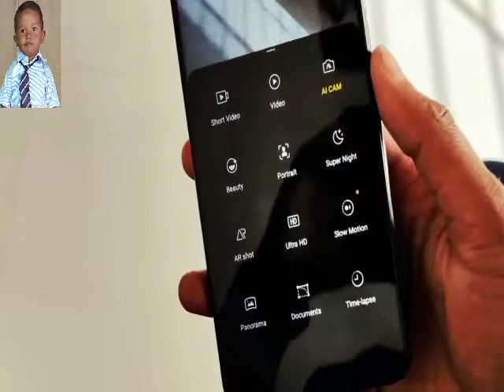Redmi Note 12 Ultra 5G // 10 Gb + 256 Gb // 6000 mAh Big BATTERY // 200 Mp Tripul rair Camera //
Redmi Note 12 Ultra 5G // 10 Gb + 256 Gb // 6000 mAh Big BATTERY // 200 Mp Tripul Camera //

OPPO A12 (Blue, 4GB RAM, 64GB Storage)

Oppo A16 (Royal Gold, 4GB RAM, 64GB Storage)

Oppo A15s (Fancy White, 4GB, 128GB Storage)

OPPO A74 5G (Fantastic Purple,6GB RAM,128GB Storage)

realme narzo 30 (Racing Blue, 6GB RAM, 128GB Storage)

realme 8 (Cyber Silver, 128 GB) (8 GB RAM)

realme narzo 50A (Oxygen Blue, 4GB RAM + 128GB Storage)

realme narzo 30 (Racing Sliver, 4GB RAM, 64GB Storage)

Samsung Galaxy M32 5G (Slate Black, 8GB RAM, 128GB Storage)

Samsung Galaxy A22 5G (Gray, 8GB RAM, 128GB Storage)

Samsung Galaxy M21 2021 Edition (Charcoal Black, 4GB RAM, 64GB Storage)

Samsung Galaxy M12 (White,4GB RAM, 64GB Storage)

Samsung Galaxy A52 (Black, 8GB RAM, 128GB Storage)

Renewed) Redmi Poco C3 (Arctic Blue, 3 RAM / 32 Storage)

MI Poco M2 (Slate Blue, 6GB RAM, 64GB Storage)

POCO M2 Reloaded (Greyish Black, 64 GB) (4 GB RAM)

MI Poco M2 Pro (Two Shades of Black, 4GB RAM, 64GB Internal Storage)

Oppo A16 (Crystal Black, 4GB RAM, 64GB Storage)

Oppo A16 (Pearl Blue, 4GB RAM, 64GB Storage)

ENVOUS Latest Combo of Wireless Earphone Bluetooth

Redmi Note 10 Lite

Vivo Y12G

Samsung Galaxy M32

OPPO F19 Pro + 5G

New Apple iPhone 12 Pro (512GB) - Silver